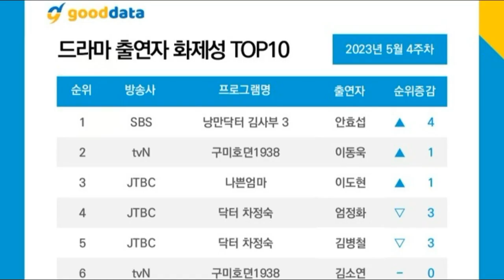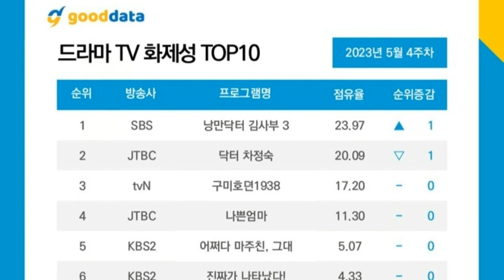Ahn Hyo Seop and Drama Dr Romantic 3 become Top popular Rankings